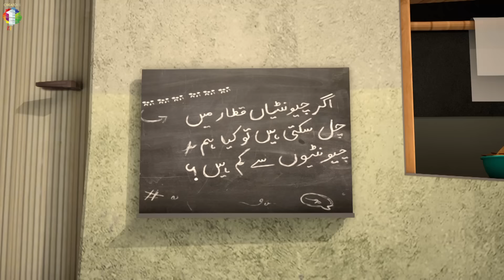Quaid Say Baatein اُردو کارٹون | Short Series 2 | Zainab and Quaid-e-Azam | SN2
Quaid Say Baatein اُردو کارٹون | Short Series 2 | Zainab and Quaid-e-Azam